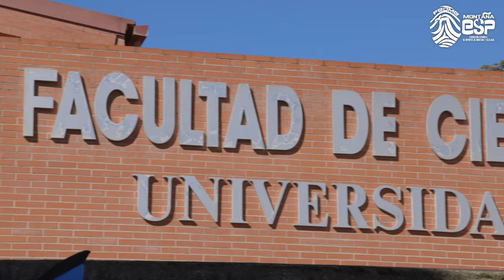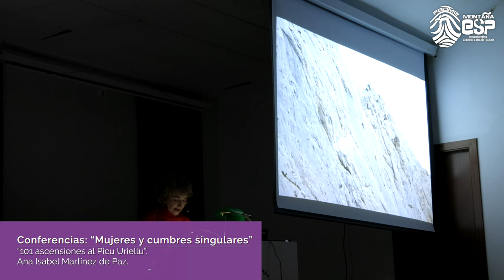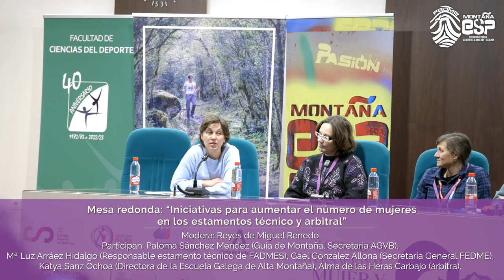Cumbres en Igualdad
Resumen del II Congreso Mujer y Montaña / Cumbres en igualdad, celebrado en Granada del 3 al 5 marzo de 2023